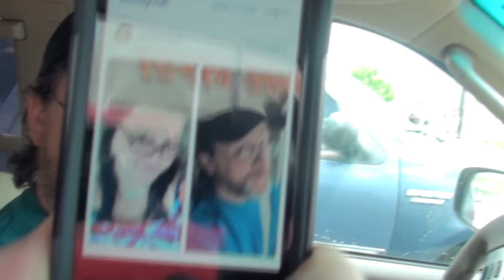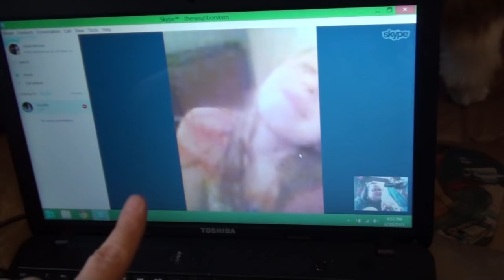ANOTHER VISIT TO DR BART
Busy Day - Vets - Errands - Lunch and Strange Weather

Our Instagrams:
the_neighbors